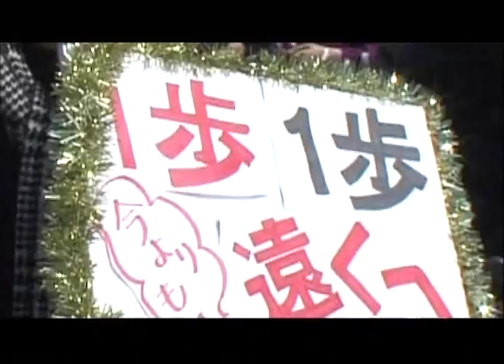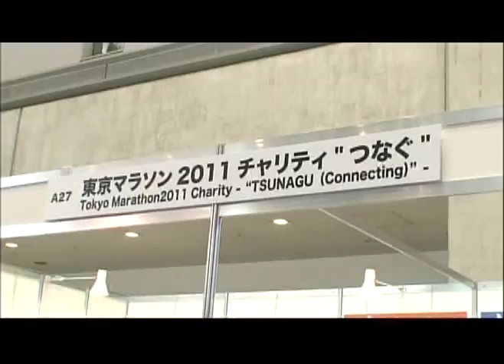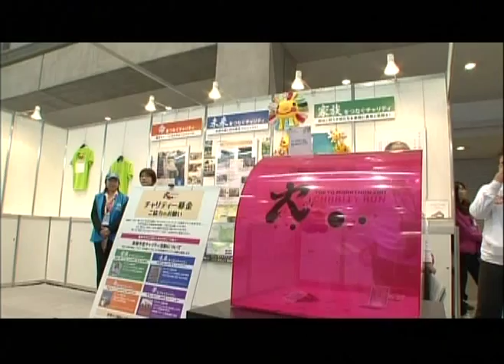The TOKYO MARATHON: Introduction Movie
An introduction to the Tokyo Marathon, the movie, is now ready for your viewing.